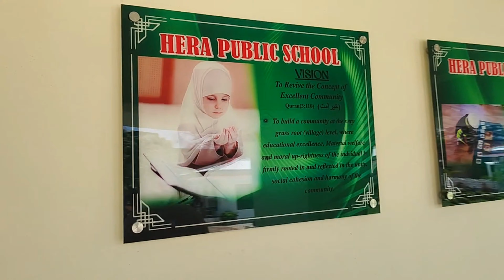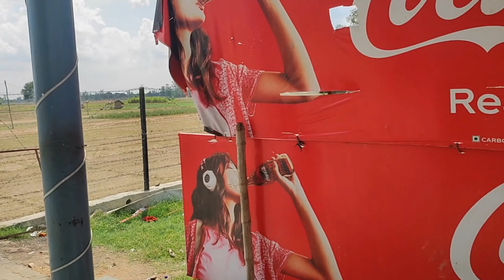A day in Azamgarh |👻✌😃 Vlog17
ye vlog 4 may ki hai. I couldn't upload because of a time issue. I hope you like this vlog. 😃😃

A day in Azamgarh |👻✌😃 @priyaharshvlogs7400